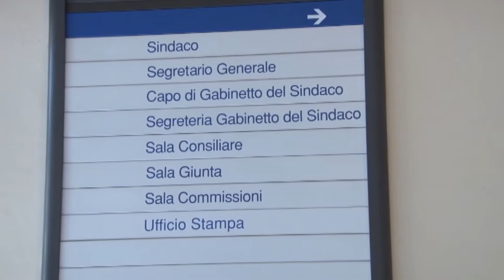Pescara, centrosinistra: "La giunta Masci è immobile"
I consiglieri comunali di centrosinistra di Pescara parlano ormai apertamente di crisi di maggioranza e di conseguente blocco delle azioni amministrative del Comune, auspicando un cambio di passo per il bene della città